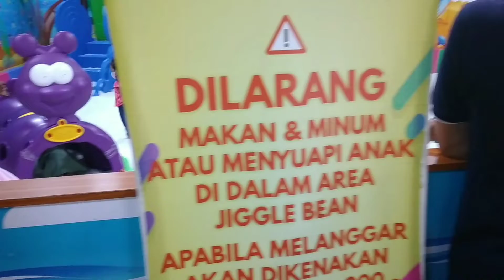Bermain di Jiggle Bean @ Cibinong City Mall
Serunya bermain di Jiggle Bean..seperti di pantai dengan pasir putih..😁